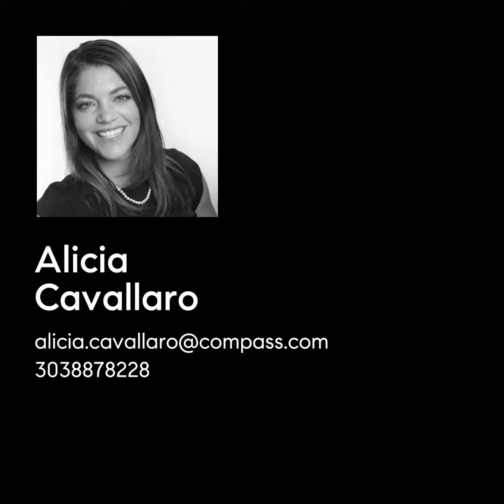14833 East Crestridge Drive, Centennial, CO 80015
This meticulously maintained like-new Pioneer Hills townhome is Move-in Ready and lives like a standalone home as an end unit with no close neighbors on 3 sides. Enjoy a front yard, rare private fenced yard with deck, and open space across from the garage. The covered front porch invites you in, and the entry opens into the living room, with 9 Foot ceilings, large windows and solid hardwood floors. The open floor plan is great for entertaining. The dining room opens to an over-sized sliding door to the rare, private yard with front and back gates. The large Trex deck (11' x 10') has room to relax and stairs leading into the yard.  The bright white kitchen allows for plenty of storage and counter space. The spacious laundry room is conveniently located on the main level. The master bedroom is a lovely upstairs retreat complete with a walk-in closet, ensuite bath, cove ceiling + ceiling fan and windows overlooking the front yard. There is a large loft perfect for a den space or an office.  The finished basement makes a spacious third bedroom with a walk-in closet, ensuite full bath and room for a sitting area.  This thoughtfully designed home boasts a fresh color palette and a 240V Nema 140-50 outlet installed in the garage for electric vehicle charging (EV charging). Fabulous location close to Parker Road for easy access to I-225, I-25, shopping and restaurants. Walking trails are steps away in the open space while extensive outdoor recreation including trails and the reservoir in nearby Cherry Creek State Park.